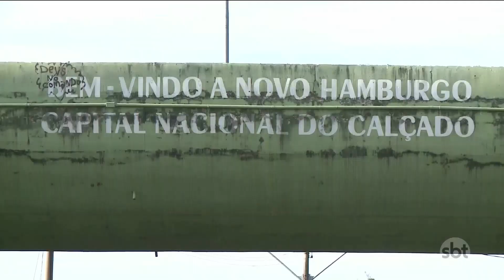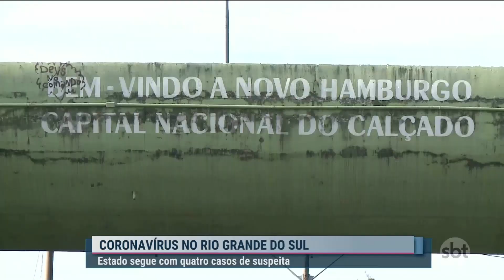SBT Rio Grande 2ª edição - 03/02/2020 - programa completo